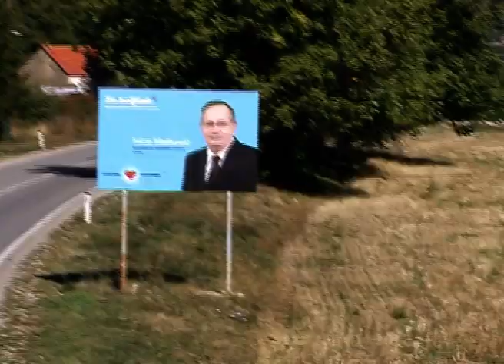livno 2209 boljitkova plava revolucija u livnu inserti